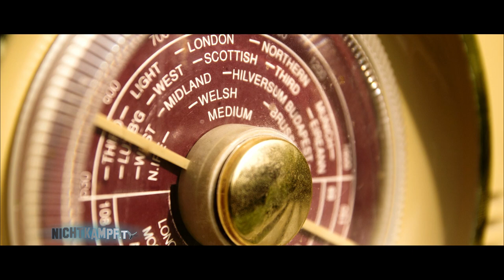Krieger des Lichts [Trailer]: Ken Jebsen | "In die Tür und Exit!"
Trailer #1 für das Interview mit Krieger des Lichts Ken Jebsen
"...in die Tür und Exit!"

Wer ist Ken Jebsen?
Kindheit, Leben, Reporter, Aktivist, Verleger.
Die erste umfassende Biographie über und mit Ken Jebsen.
Trailer #1: Wer ist Moustafa Kashefi?

(Das komplette Interview mit Ken Jebsen finden Sie auf unserem YouTube Kanal. Siehe unten.)

SEPA Bankverbindung:
Jakob Jonas Adam
IBAN: DE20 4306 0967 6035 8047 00
BIC: GENODEM1GLS
GLS Bank